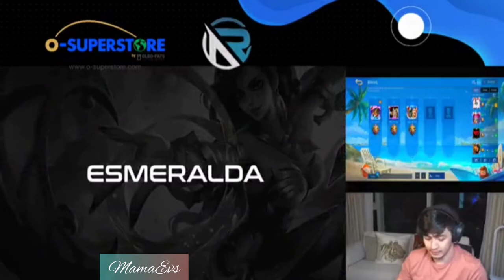Alden - Aug 1 stream